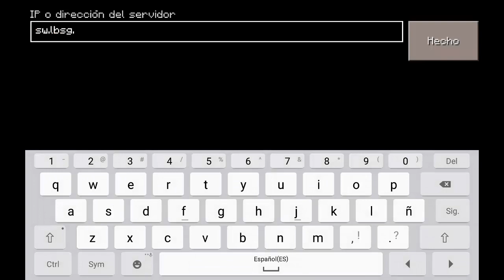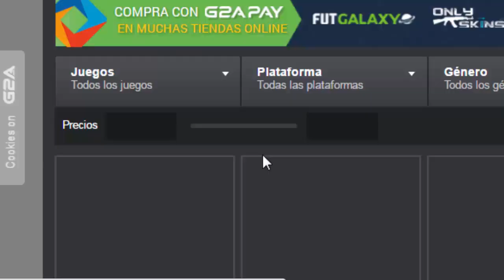SERVER ACTUALIZADO PARA MINECRAFT PE!!! - SKYWARS